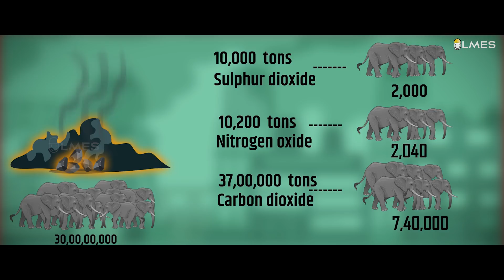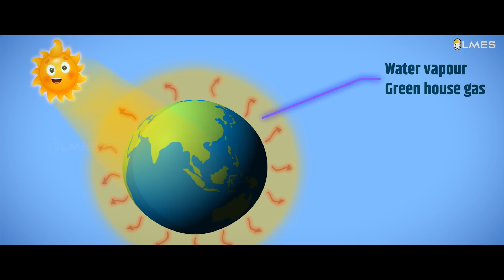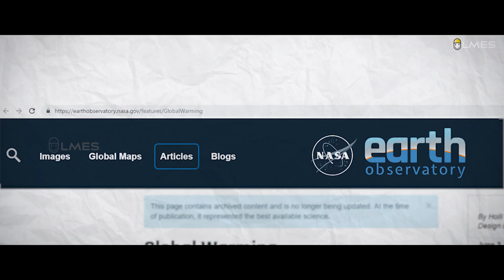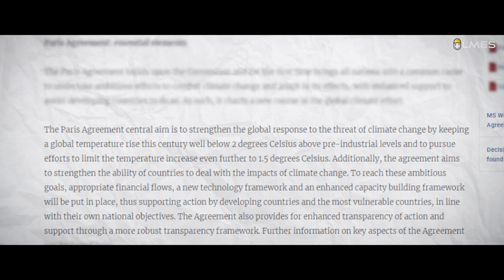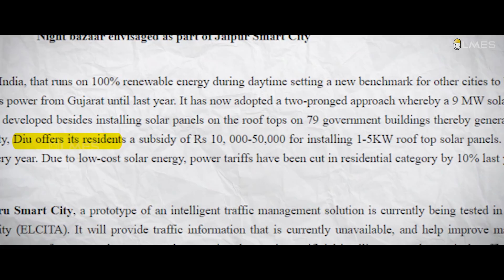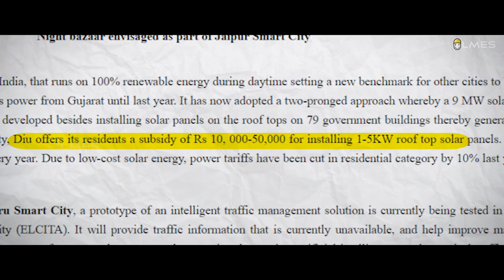மின்சார உற்பத்தியின் உண்மை முகம். | LMES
References:-

3) PERCENTAGE OF ELECTRICTY GENERATED BY COAL IN INDIA
5) COAL REQUIRED PER YEAR TO LIGHT A BULB
8) MELTING ICE AND SEA LEVEL RISE ( UNIVERSITY OF ZURICH )
17) NORWAY RENEWABLE ENERGY SHARE ( DATA FROM NORWAY GOVERNMENT )
20) UNITED STATES RENEWABLE ENERGY ( US ENERGY INFORMATION ADMINISTRATION)
22) JAPAN RENEWABLE ENERGY SHARE (INSTITUTE FOR SUSTAINABLE ENERGY POLICY)
23) ADVANTAGES & LIMITATIONS OF WIND ENERGY(OFFICE OFENERGY EFFICIENCY & RENEWABLE
ENERGY )
24) ANNUAL / MONTHY REGION WISE ENERGY REPORT OF INDIA